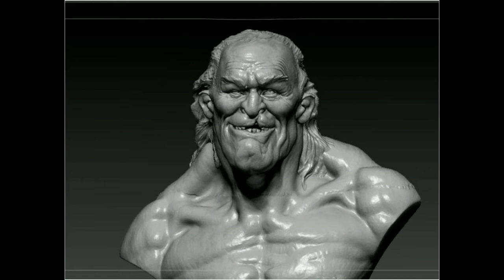Zbrush обзор анимированной модели.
Анимация первая в збраш вторая в крэзи талк 4 .